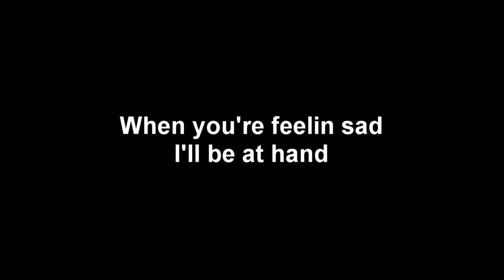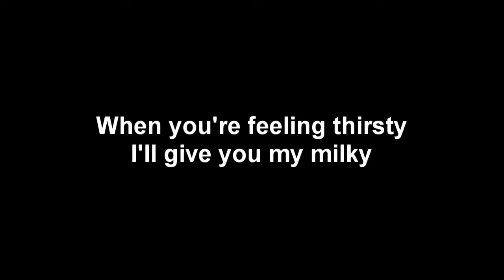UTM - Milkman of the Hood (Official Lyric Video)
Dedicated to the down-trodden and powerless.  You are NOT alone.  We have homies all around us: the mailman working in the rain, the waitress serving waffles, the mechanic struggling to make ends.  Your community is there for you, and so are we.

Milkman of the Hood · Unleash The Mongoose

2021 Moron Group Studios

Producer: Moron Group Studios,  Sound Mixer: Sonny Burch,  Composer/Lyricist: Sonny Burch,  Clarinetist: Commie,  Guitarist: Machine,  Vocalist: Sonny Burch,  Supporting Vocalist: Krissy O,  Video Editor: Sonny Burch,